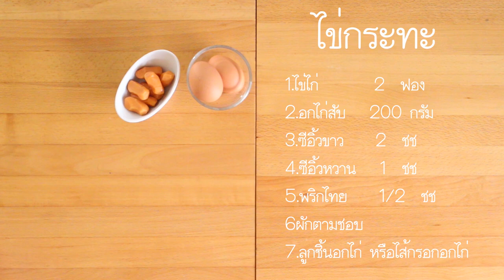เมนูไดเอท-ไข่กระทะ(เชฟจาดี)(Diet sunday)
เมนููไข่กระทะ
1.ไข่ไก่    2ฟอง
2.อกไก่สับ 200กรัม
3.ซีอิ้วขาว 2ชช
4.ซีอิ้วหวาน 1 ชช
5.พริกไทย 1/2 ชช
6.ผักตามชอบ
7.ลูกชิ้นอกไก่ หรือไส้กรอกอกไก่